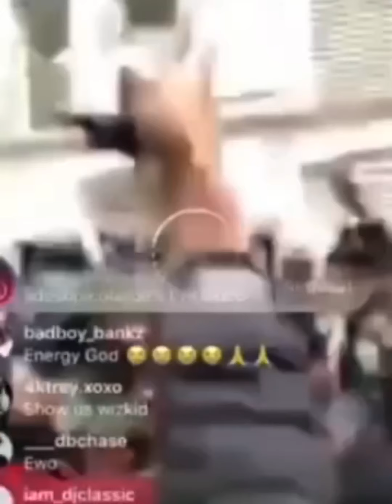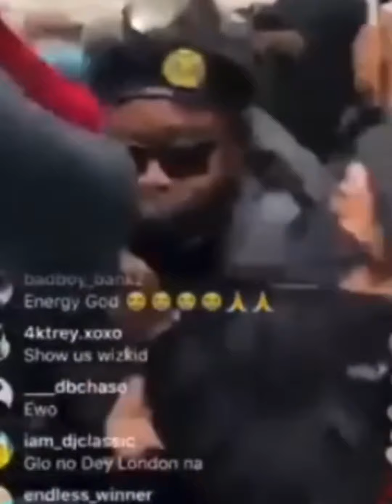Watch Full Video of Wizkid, Slimcase EndSars Protest in London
Wizkid joins EndSARS protests in London